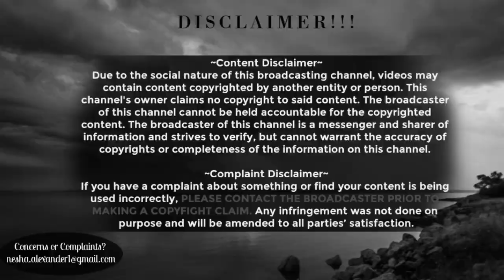Basketball Wives Season 8 Episode 6 (Review)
Title:
Basketball Wives Season 8 Ep 5

“On the San Diego trip, tensions between Evelyn and Jennifer immediately boil over, Jennifer opens up about her mom's passing, and Malaysia tries to mend the Scott family rift...”

~Nesha

IG & Twitter: IamjustNesha

Youtube Release Days: Tuesday & Thursday no later than 3pm central time
(Unless otherwise noted)

*MILESTONES*
★ 1000 ✓
★5,000 ✓
★ 10,000
★ 15,000
★ 20,000

♥ Video References ↓↓↓

All clips courtesy of:

VHI  ((complimentary clips for the public))

Intro tumblr.(NO TEXT)| By:Catu